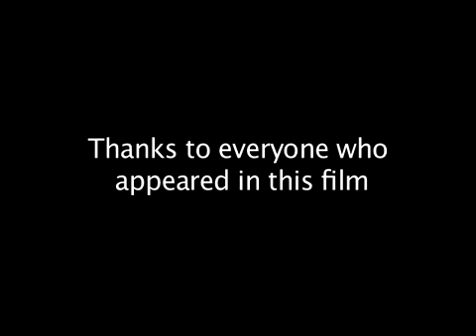Diversity Works For London - Design event - Delegate Perspective